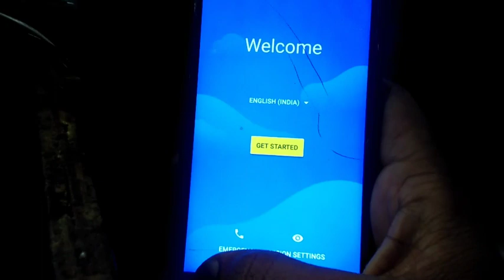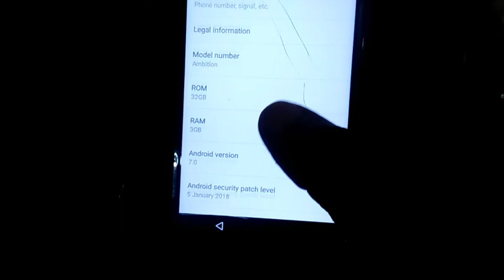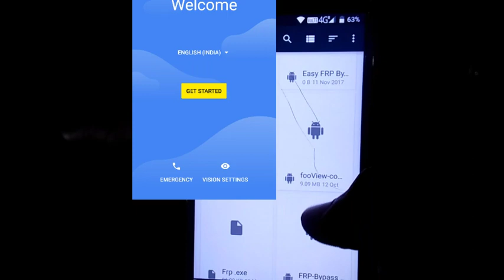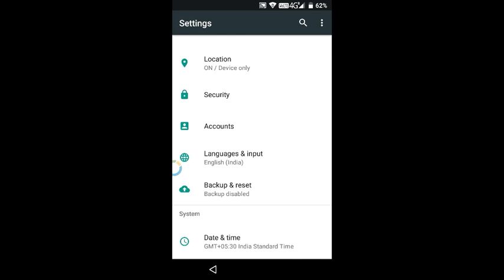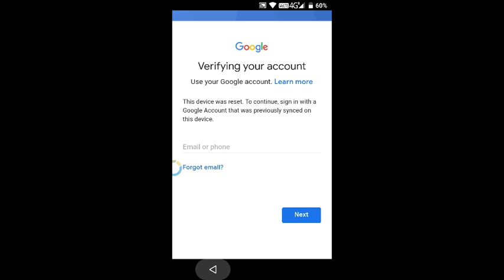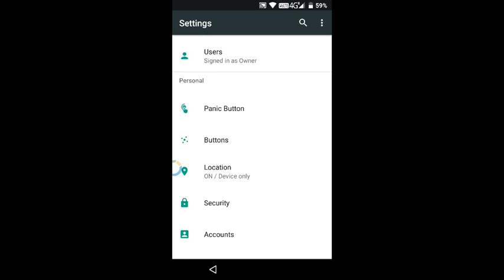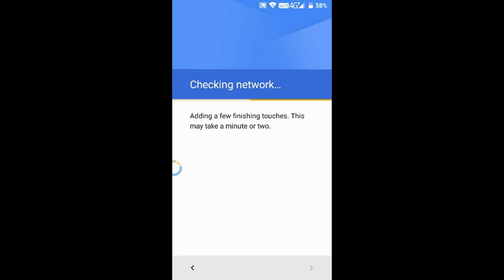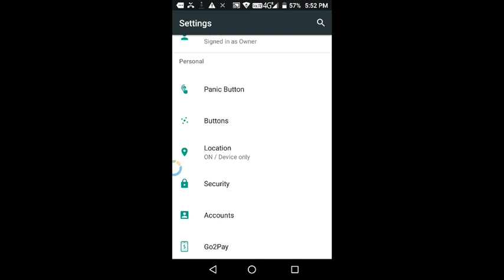KULT Ambition FRP lock unlock done gmail lock bypass simple & easy 100%done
KULT Ambition FRP lock unlock done
LINK 👇